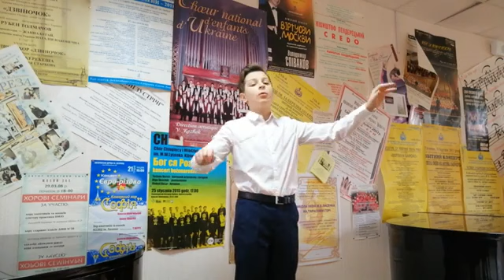Oleksii Yehorychev 01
II Международный музыкальный конкурс
 по видеозаписям
“CA NOVA”
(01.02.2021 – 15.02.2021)